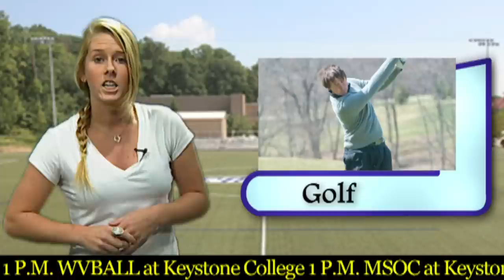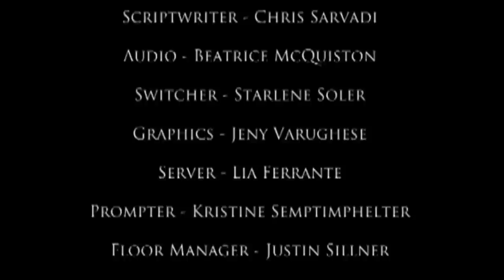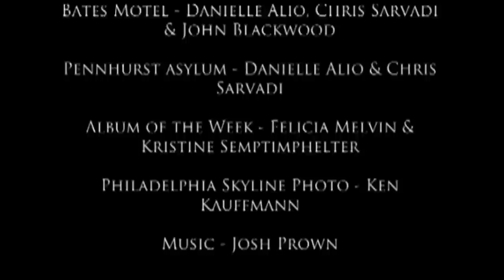LOQation Season 4 Episode 9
This week LOQation features a special Halloween peak including a look at the famous haunted house attractions the Bates Motel and the Pennhurst Asylum. Tune in to LOQation to see more!